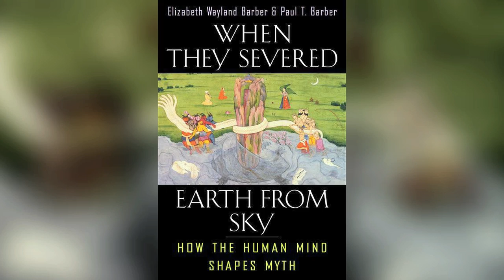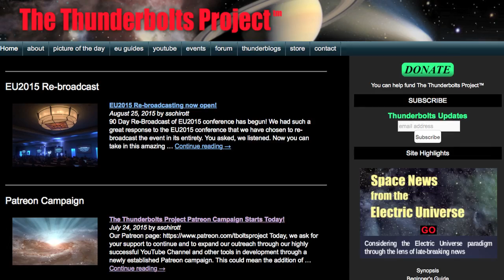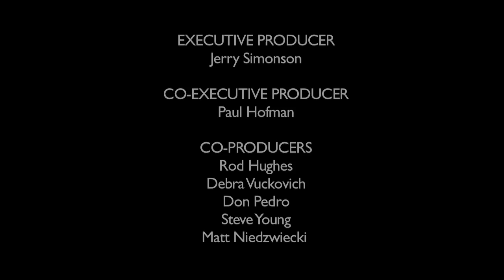Out & About with David Novak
In this new video series, Out & About, you will meet members of the EU community who are making a difference in the world.  David Novak was the Master of Ceremony for the Electric Universe 2014 and 2015 conferences plus the EU Workshop. He is a performance storyteller and arts educator and creator of The Storytellers’ Compass, a method of narrative wayfinding. He has spoken at numerous theatres and cultural festivals. In addition, his aesthetic education programs have found audiences across the country.

Mr. Novak has been guest instructor for the University of San Diego, International Storytelling Institute, Oklahoma Arts Institute, John Campbell Folk School, and Walt Disney Imagineering. In 1995/96, David was Master Storyteller for the Disney Institute in Orlando, Florida. Internationally he has toured China, New Zealand, Hong Kong, and the Czech Republic. He is currently an instructor for the graduate storytelling program at Eastern Tennessee State University and Performance Review Editor for the journal Storytelling, Self, and Society.